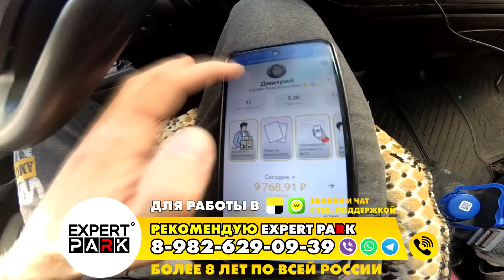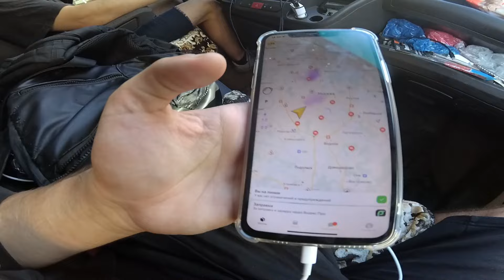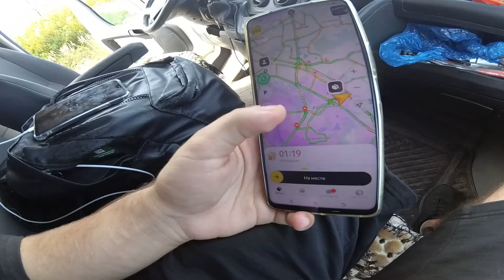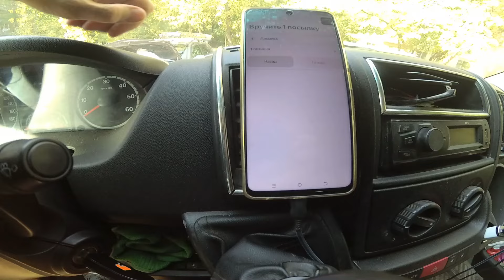🥳СИТИ МОБИЛ ВРЫВАЕТСЯ С ДВУХ НОГ, А ЯНДЕКС ГРУЗОВОЙ ЕМУ ПОМОГАЕТ!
♦️ЯНДЕКС ТАКСИ
♦️ЯНДЕКС ДОСТАВКА
♦️ Таксовичкоф

🟥 Яндекс. ПРО
🟥 ТАКСИАГРЕГАТОР
🟥 PAY TAXI

🔊ТЕХПОДДЕРЖКА 24/7

Реклама:
EXPERT PARK
ИП Гальянова Анастасия Валерьевна
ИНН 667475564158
erid: 2VtzqvZYu2n